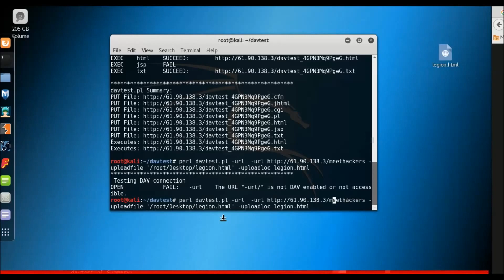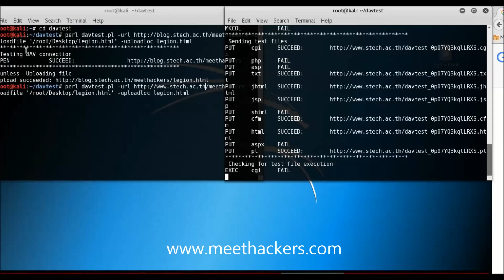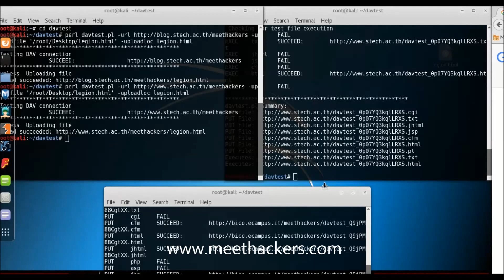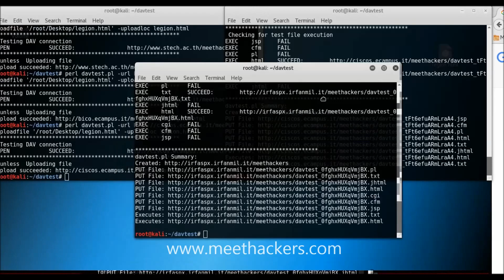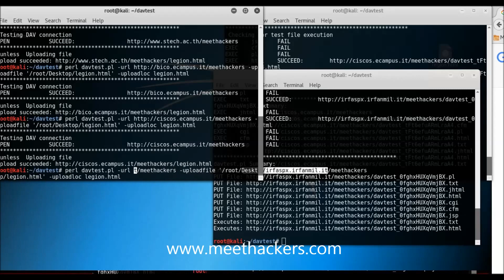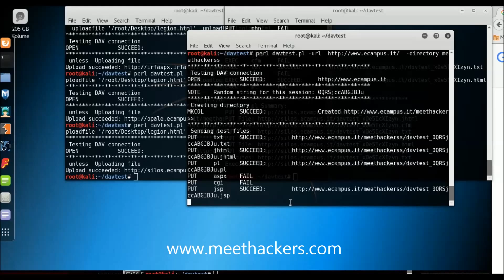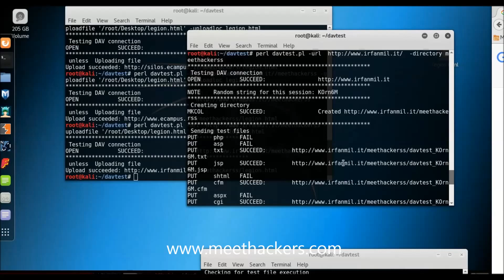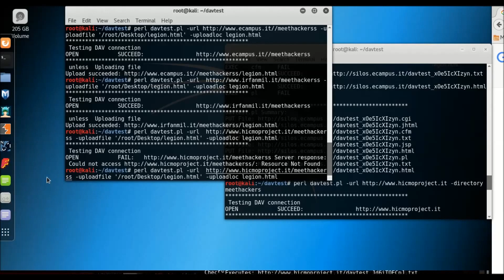Hacking 10 websites in 10 Minutes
we are hacking 10 websites in 10 minutes provided we have vulnerable websites already .This is not tutorial well this is just a video about hacking and defacing the websites with the help of Perl script and Kali Linux within few minutes